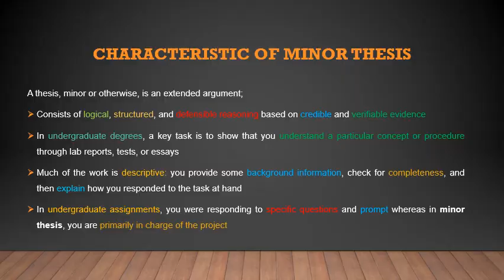The Concept of Minor Thesis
If you are interested in getting free slides for this video, kindly
The Characteristics of Minor Thesis.
Difference between, Ph.D., Essay, and Minor Thesis.